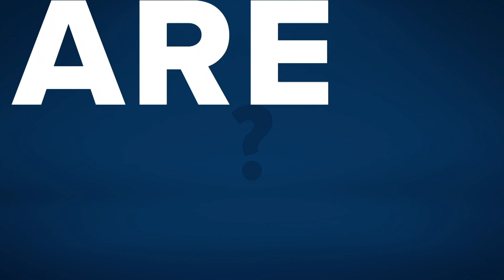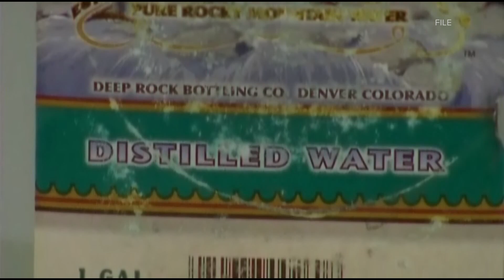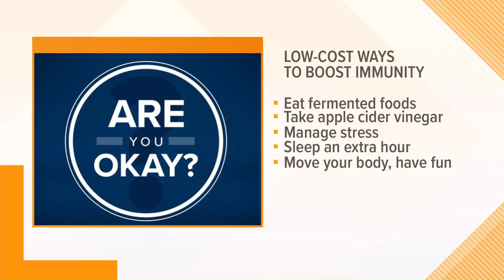Are You Okay? | Boosting your immune system during flu season, pandemic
Dr. Jamey Wallace from Bastyr Center for Natural Health has advice on preventative health measures to boost your immune system during COVID-19.